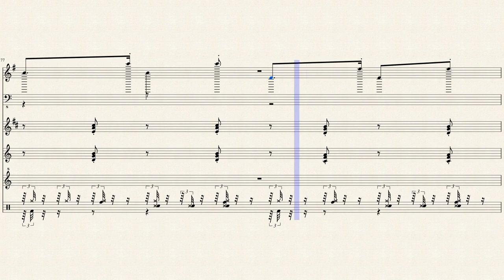Red Red Wine (UB40) - Ensamble Mixto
Partitura Ensamble mixto UB40

Formato: Ensamble Mixto

Instrumentos:

- Saxofón Contralto

- Clarinete en Bb

- Flageolet

- Trombón

- Tuba en Bb

- Batería

Palabras de búsqueda: Sheet music UB40, UB40 score, partitura para ensamble mixto, ensamble mixto, Saxofón Contralto, Clarinete en Bb, Flageolet, Trombón, Tuba en Bb, Batería, partitura de UB40, partitura Red Red Wine, UB40, Red Red Wine, Reggae.